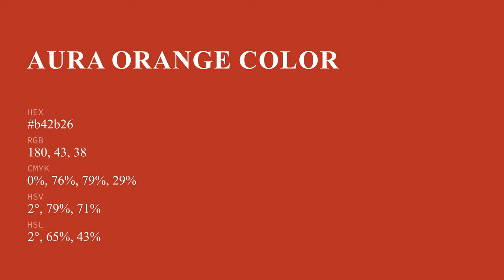Aura Orange color b42b26 hex color - Red color - Cool color b42b26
What color is Aura Orange ? b42b26 hex color - Red color - Cool color b42b26

Hex b42b26 Color Code is also known as Aura Orange color.